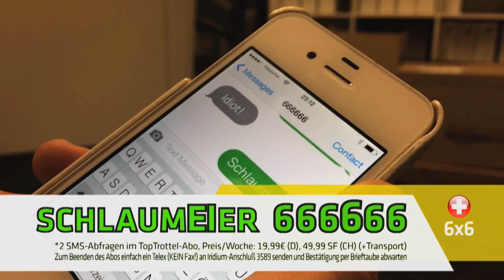Handy-SMS-Werbung | Walulis sieht fern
Typische Werbung, die auf einem Musiksender läuft.

Walulis sieht fern, Dienstag, 20:15 Uhr in EinsPlus
Und einmal im Monat ein exklusives Video in Extra 3, NDR

TEXT DES CLIPS
„Was soll der Betreiber dieser Hotline sich als nächstes kaufen? Eine Yacht? Einen Ferrari? Finde es raus.
Sende einfach die Kontonummer deiner Eltern an 6 mal die 6"

„Na, wolltest du schon immer wissen, wie schlau du bist? Mache jetzt den Intelligenz-Test und finde raus, ob du der nächste Einstein wirst! "

„Idiot. Oh, das muss ein Fehler sein. Nochmal."